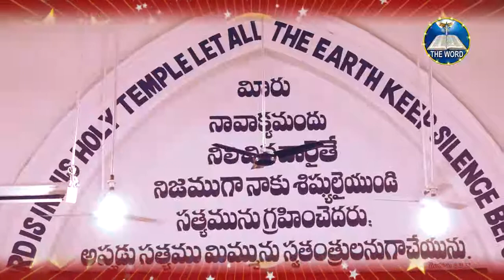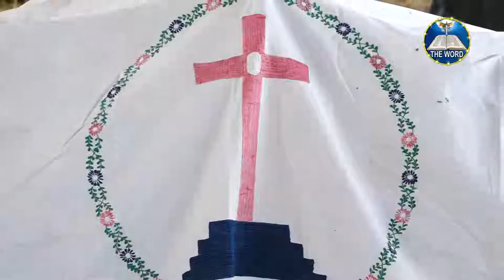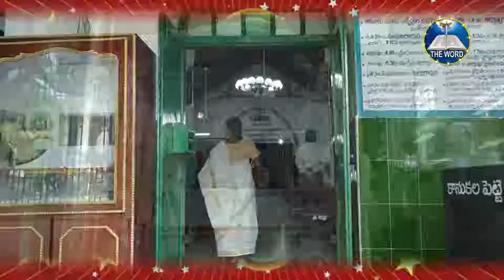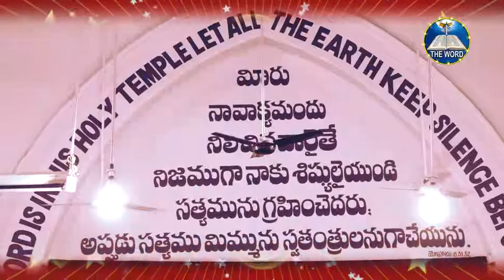07 01 2019 JMB CHURC JMJ vespa